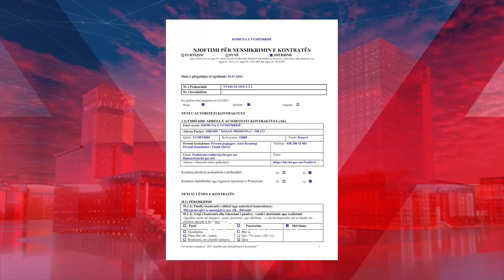Komuna e Vushtrrisë shpërfill vendimin e qeverisë, i merr pesë vetura me qira